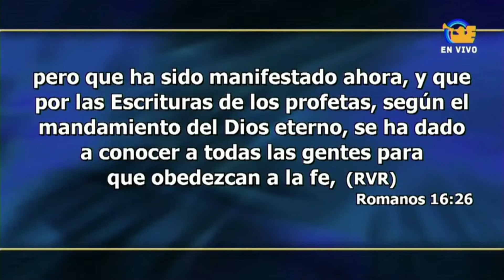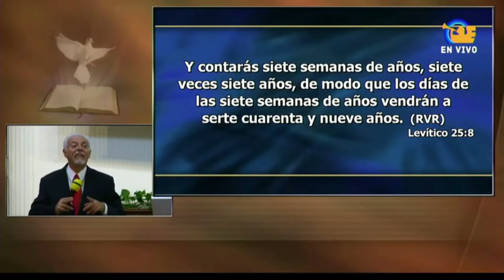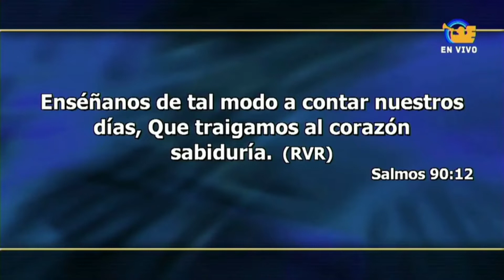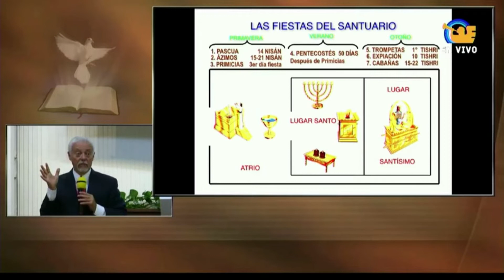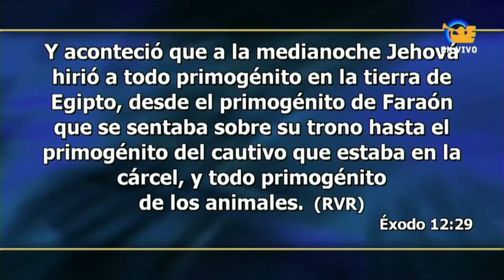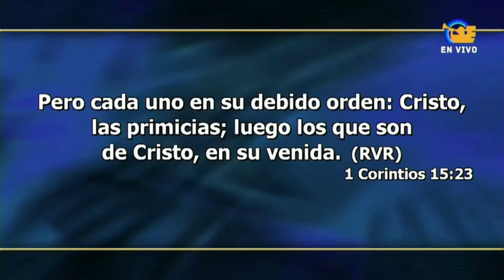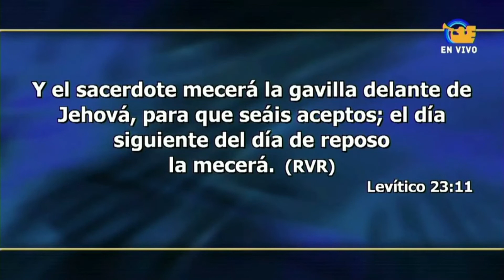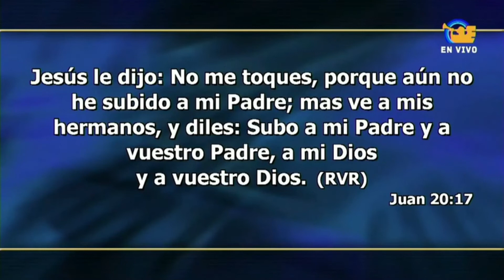EL RELOJ PROFÉTICO DE DIOS - Fiestas del Santuario / H Gambetta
Éxodo 23:14 Tres veces en el año me celebraréis fiesta.
Las fiestas del Santuario están divididas en en tres períodos
Primavera = Pascua -Panes sin levadura - Primicias
Verano = Pentecostés
Otoño = Trompetas - Expiación - Tabernáculos o Cabañas